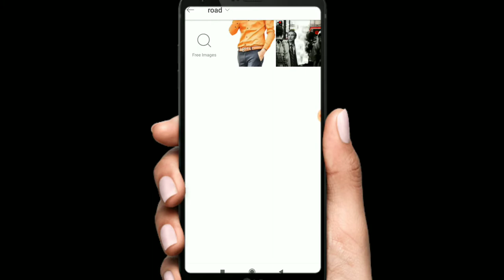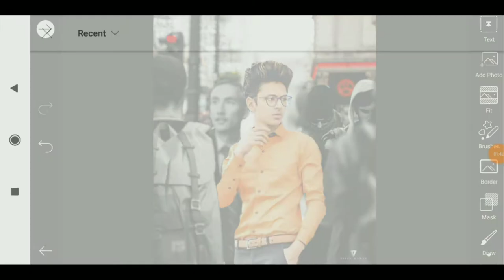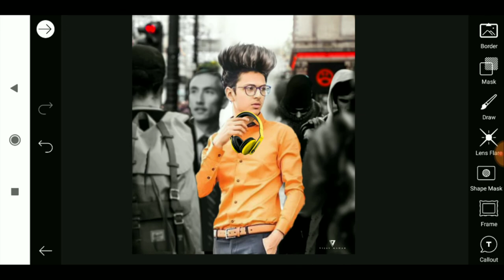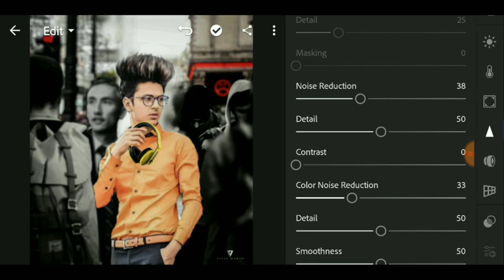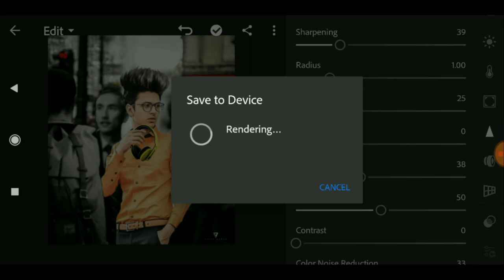Vijay mahar music lover photo ediitng tutorial | Instagram viral photo editing I photo editing